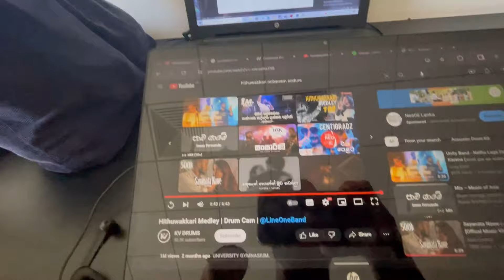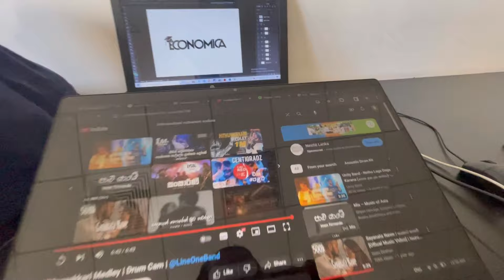Daily Vlog || Vlog #32 || NSBM Green University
Created by UNI Nuts
Edited by Dulitha Gunawaradhana (Duli)
Quality 1080p